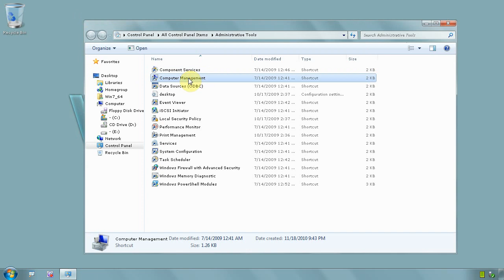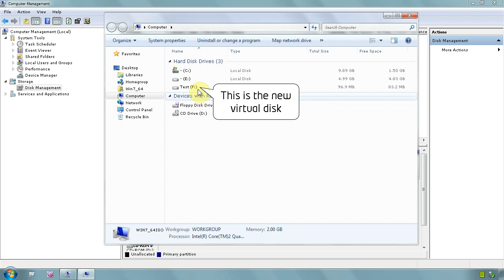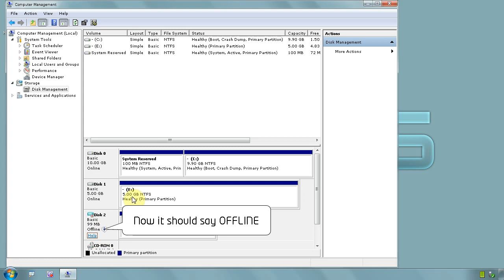Windows 7 Ultimate 64 bit - How to create, attach and remove virtual HDDs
Click on start and control panel
Set control panel to display small icons (up/right)
Click menu Administrative Tools and double click Computer Management icon
On the left side expand menu STORAGE and click on Disk Management menu
Few seconds later all disks/partition will show up on the middle of window
Right click on DISK MANAGEMENT menu and select CREATE VHD then click button BROWSE
Select where you want your new VHD to be, usually different disk/partition
Give it a name and click SAVE, next set VHD size, in MB or GB.
Better leave FIXED SIZE as is and click button OK
Seconds later VHD will show up in the list next to the other disks
Right click on VHD icon and from menu choose INITIALIZE DISK and click OK button when INITIALIZE DISK option appears
Now, its icon should display ONLINE, still have to format it, right click on it and select NEW SIMPLE VOLUME
On NEW SIMPLE VOLUME WIZARD window click button NEXT, keep clicking NEXT and FINISH
You can now access the new VHD
To remove the VHD you go again on COMPUTER MANAGEMENT and click on DISK MANAGEMENT, right click on  VHD icon from the list and select OFFLINE
When its status changes to OFFLINE, right click on it again and from menu choose DETACH VHD
On the warning window you can choose to delete VHD after detaching, usually  that`s what I do.
Click button OK and the VHD is gone